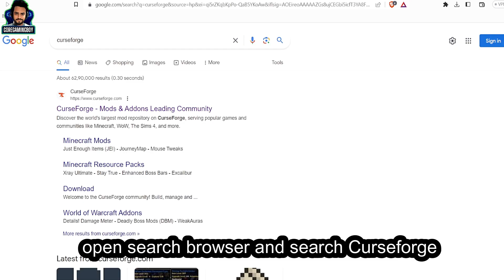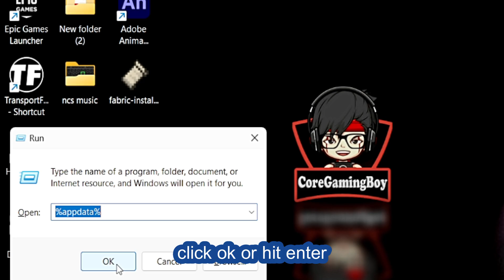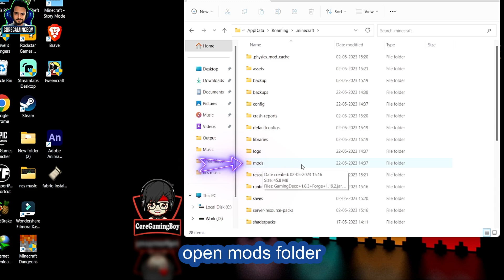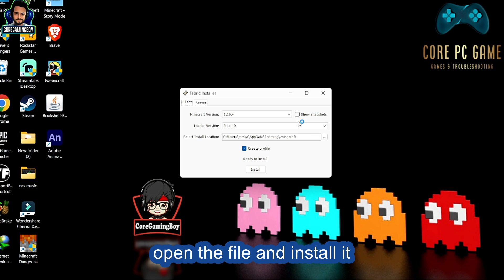How To Install Mods In Minecraft 1.19.4 (2023)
Today's video is about How To Install Mods In Minecraft Tlauncher 1.19.4 in 2023, so the way to install mods in Minecraft Tlauncher is simple, but there is a difference between forge and fabric mods. for using any mods for Minecraft need forge or fabric in Minecraft 1.19.4 So that's a video about How To Install Mods In Minecraft Tlauncher 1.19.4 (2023)
for Minecraft FPS boost up and Lag fix
Minecraft Lag Fix ! FPS Boost !!! | Minecraft | T Launcher | Increase FPS for Low End Pc

MY PC SPECS:-
Acer Nitro AN515-57 Laptop
144Hz  Full HD display
Core i5 11400H
 DDR4 24GB 3200 MHz RAM

for any question or suggestion please put words in comment.
Thankyou